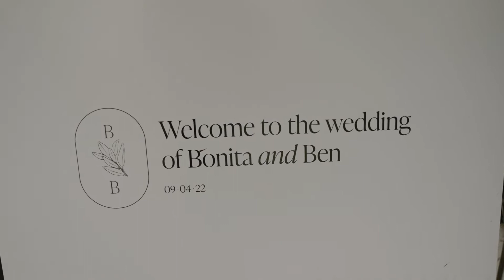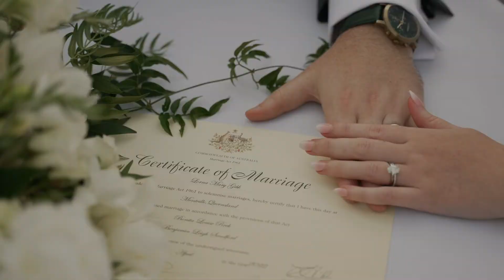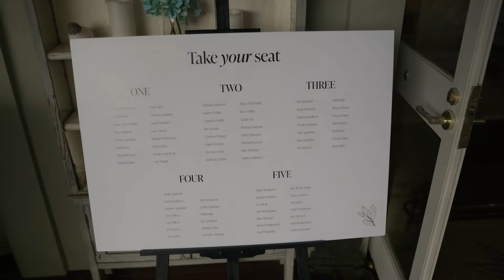BONITA & BEN | SPICERS CLOVELLY ESTATE | SUNSHINE COAST WEDDING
Bonita & Ben were married on 09/04/22 at Spicers Clovelly Estate in the Sunshine Coast Hinterland.

With photography and videography affordable package options available, Infinity Imagery has your wedding day covered.